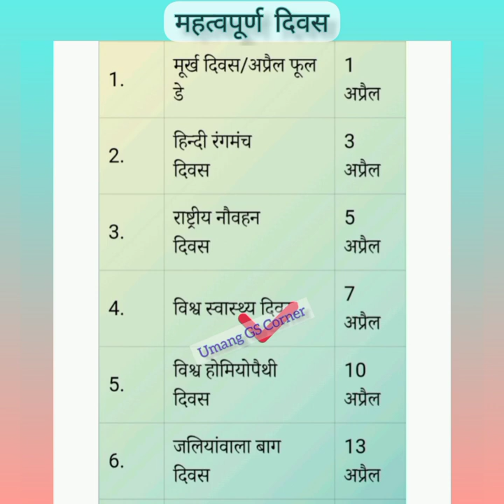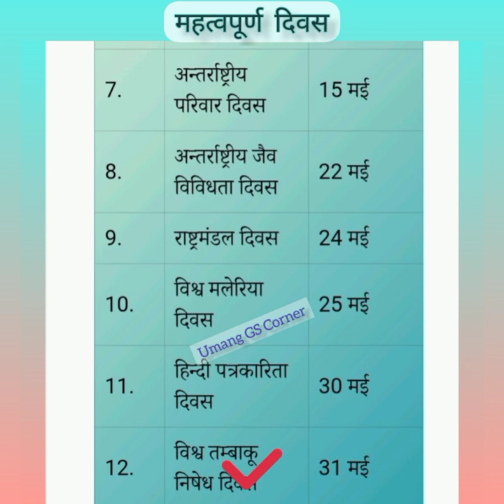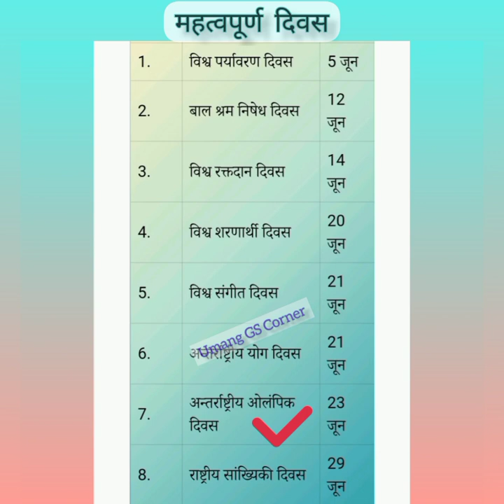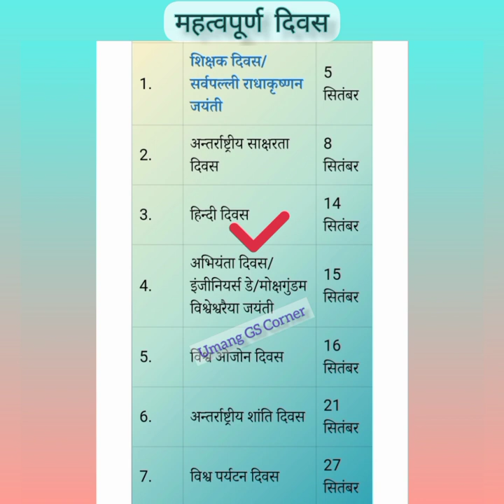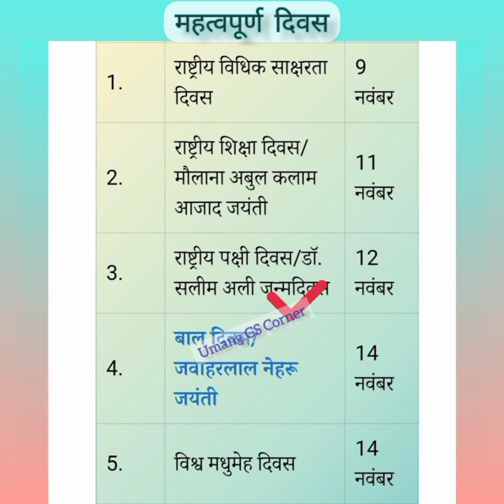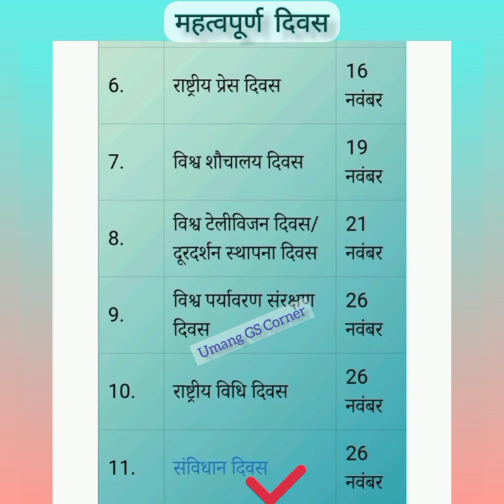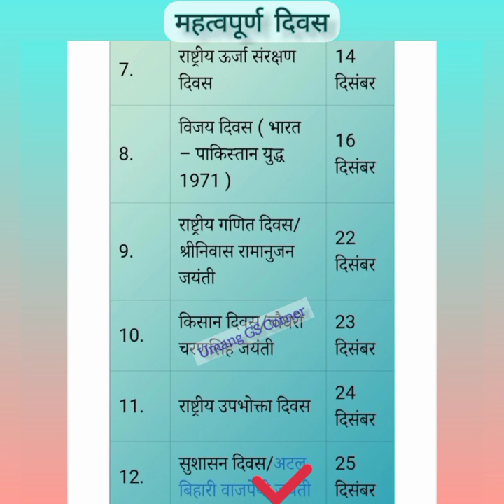Important Days/ Important Days List 2023 /All Important Days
important days in january 2023 important days by gaurav sir important days of august 2022 important days in february 2023 important days in january important days 2022
all important days of the year in india tricks
all important days gk
all important days and dates
all important days of february
all important days of january
all important days trick
 important days trick by khan sir important days trick in tamil important days trick 2022 important days trick in english important days tricks in telugu important days trick wifistudy important days trick gk mahatmaji
 important days trick in hindi important days trick parcham
PARTS OF SPEECH | E...
Nivaran Online grieva...
 मैंने English कैसे सीखी ?..
गर्भवती महिलाओं के फायदे...
february important da...